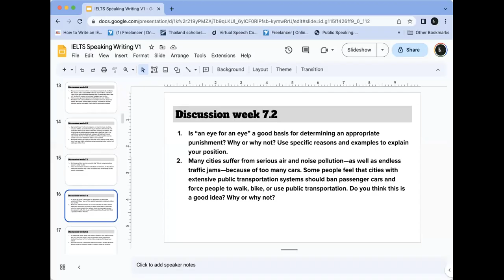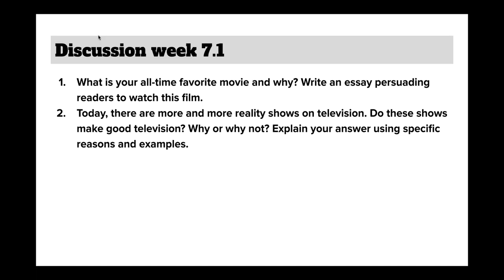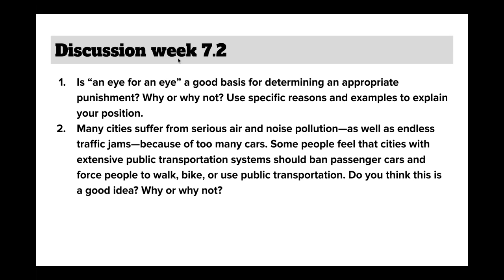MED Speaking Class 7 | Part 1